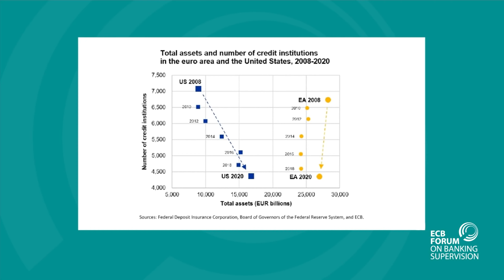ECB Forum on Banking Supervision: European banking: necessary steps to deepen integration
European banking: necessary steps to deepen integration

Panellists:

John Berrigan, Director-General for Financial Stability, Financial Services and Capital Markets Union, European Commission
José Manuel Campa, Chair, European Banking Authority
David Livingstone, Chief Executive Officer for Europe, Middle East and Africa, Citi
Moderator: Silvia Amaro, Correspondent, CNBC

The banking union helped transform the European banking sector from a shock amplifier into a shock absorber. But has this been enough? The COVID-19 crisis has led to further fragmentation, despite the strong European response. Is there momentum to take the next steps towards greater integration? What are the prospects of a European deposit guarantee scheme? How can the crisis management framework support cross-border banking and home-host cooperation?